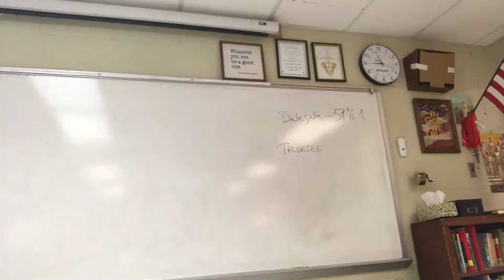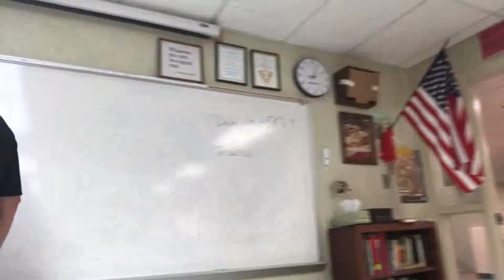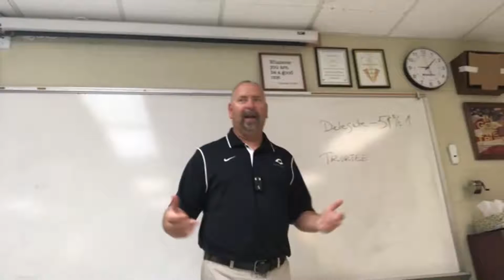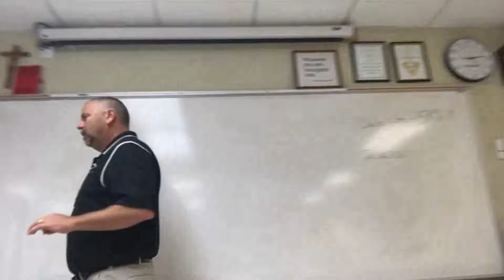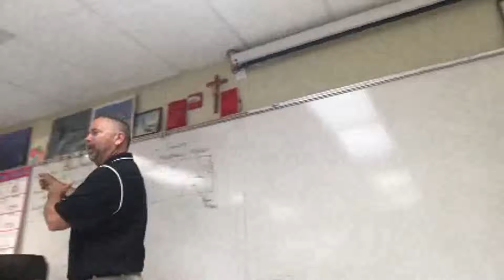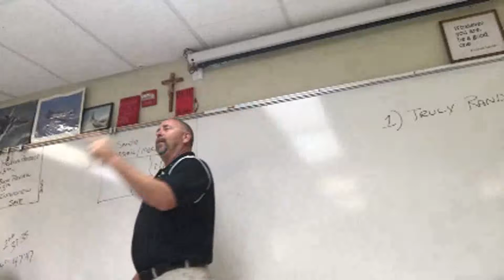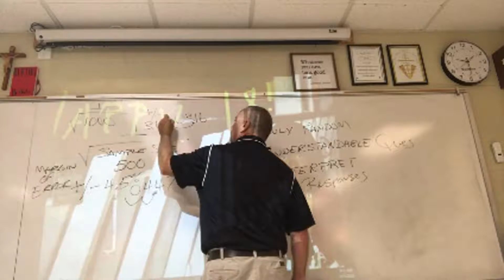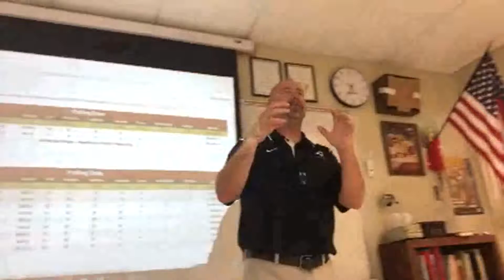Hon Govt Voting Polling 3 31 22